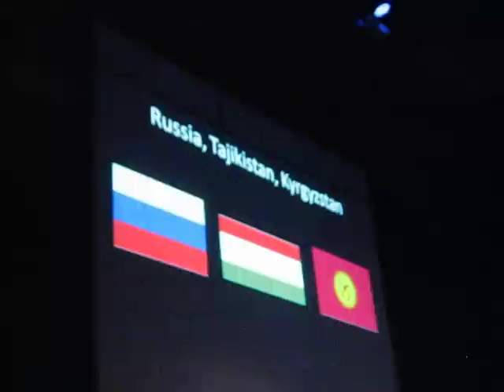ISS 2009 ICE: Russia, Tajikistan and Kyrgyzstan - "Foktale"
From the 2009 International Cultural Evening at the University of Oslo's International Summer School. The performers are Alex Molchanov, Zulfiya Khasanshina, Olga Kramarova, Olga Kuzminskaya, Maria Efimova, Antonbek Kireiman, Tahmina Azizova, Julia Klippert, and Sargilyana Zhirkova. The students worked together for this performance and come from Russia, Tajikistan, and Kyrgyzstan.